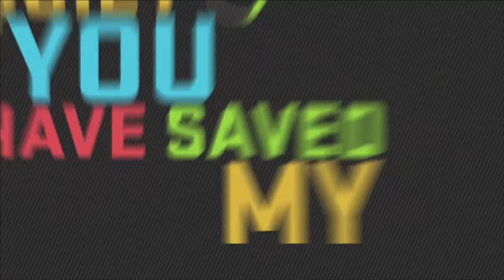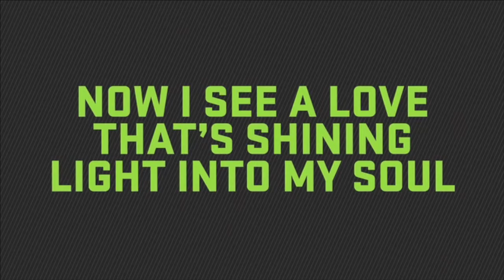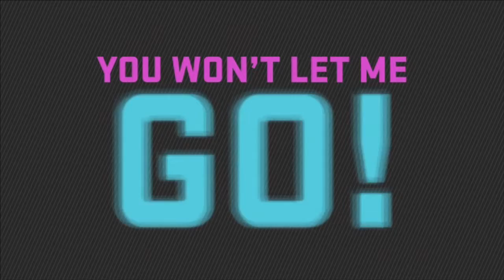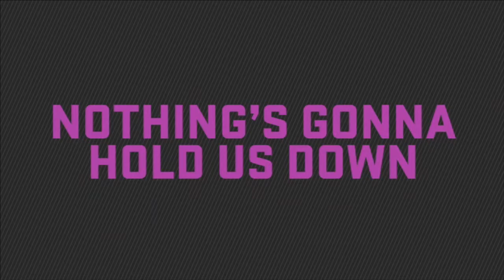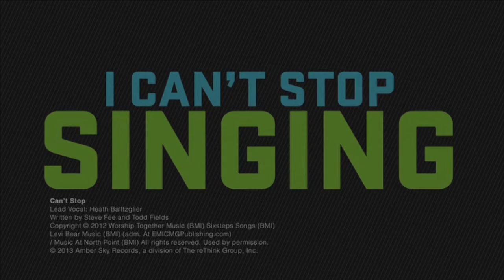Can't Stop Singing